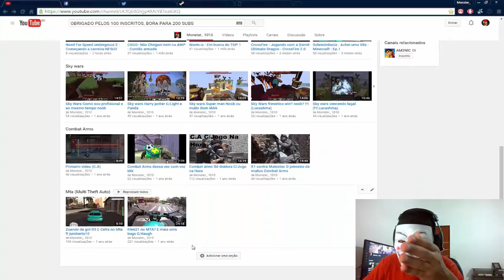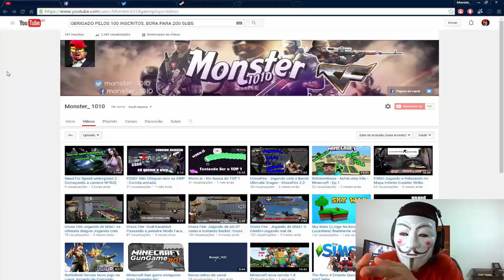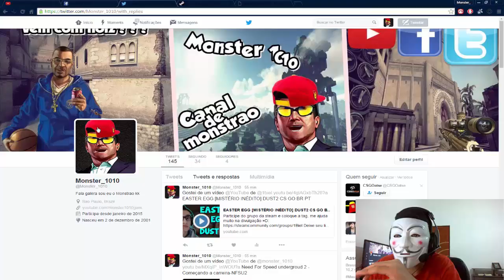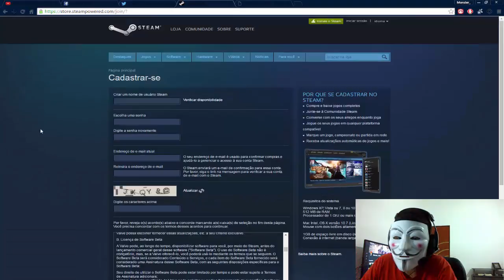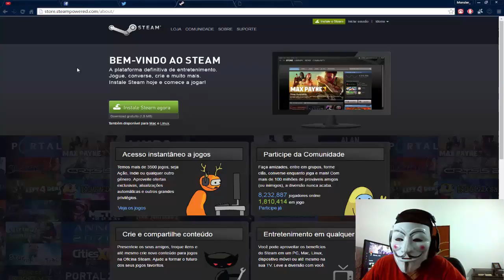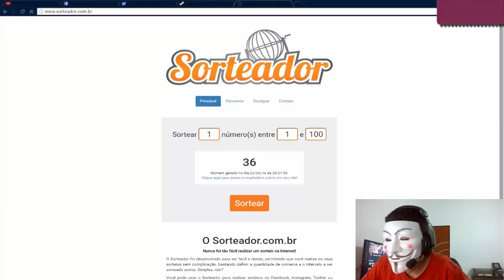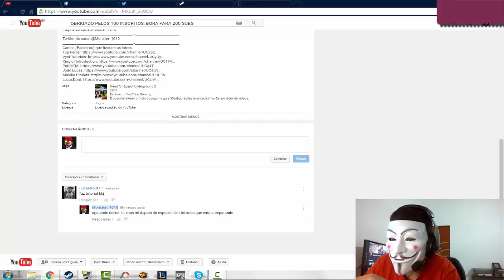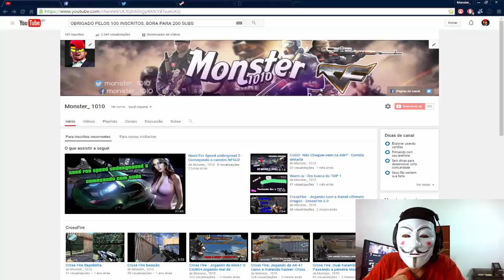Especial 100 inscritos-Sorteio de uma key do CSGO-100 SUBS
Bom galera como todos que me acompanham sabe que peguei 100 inscritos e estou muito feliz por isso e não tinha um jeito melhor do que eu agradeçer a vcs entao sorteei uma key do csgo

Regras do Sorteio:
Somente um numero por conta
Todas as pessoas devem seguir os passos que eu citei no video
Não floode os comentarios com varias vezes o mesmo numero

Comentar um numero de 1 a 100

Caso saia dois ganhadores
ou mais ganhadores irei procurar quem comentou primeiro